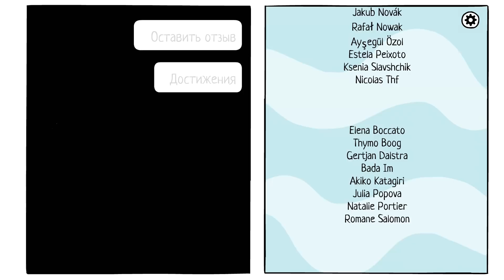ПОПАЛИ В ПСИХУШКУ, СУМАСШЕДШАЯ ИСТОРИЯ - КОНЕЦ ♦ The White Door #3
Обзор The White Door прохождение - симулятор психушки. Исследуйте сны Роберта Хилла и помогите ему восстановить потерянную память.